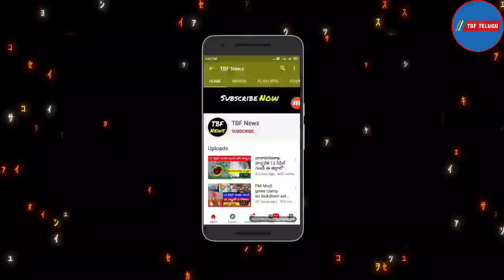రైతులకు రూ,5000 అందరి బ్యాంక్ ఖాతాల్లో జమ చేస్తున్న కేసీఆర్ | కేసీఆర్ రైతులకు ఉహించని గుడ్ న్యూస్